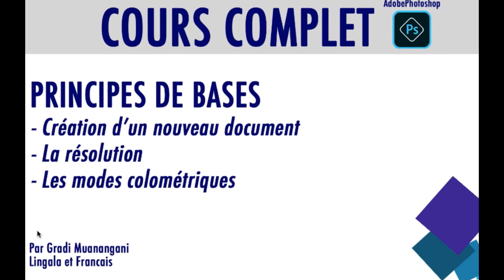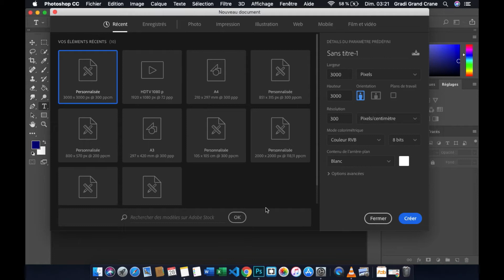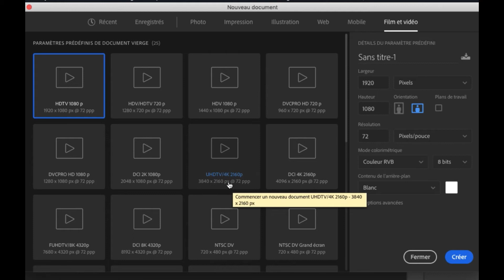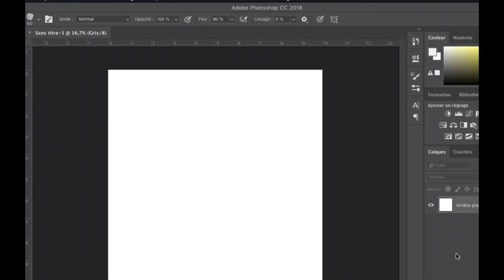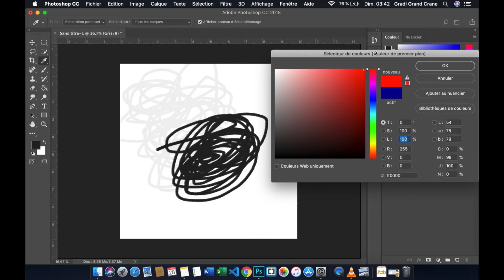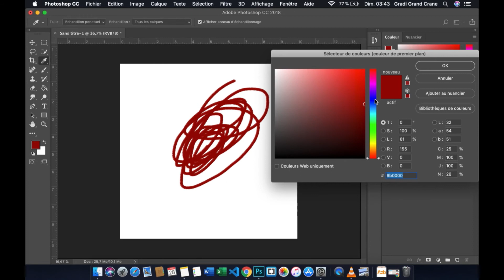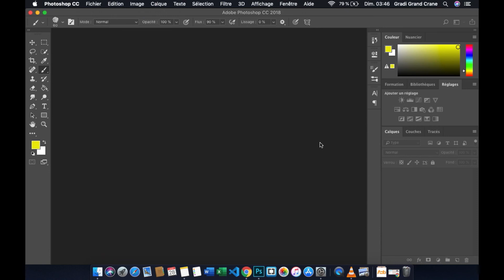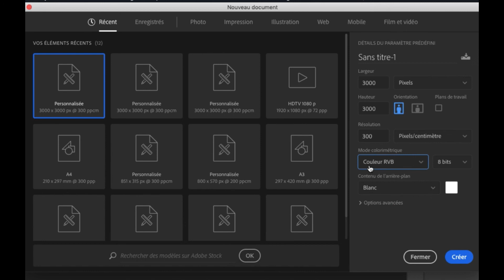COURS COMPLET PHOTOSHOP 2 - LINGALA & FRANCAIS